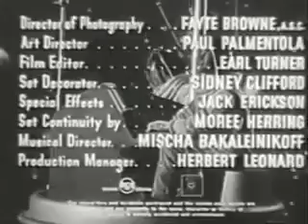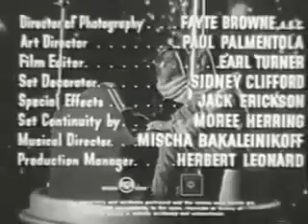Captain Video Chapter 01: Journey into Space